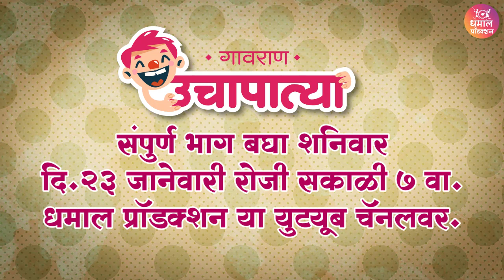यांना खरंच गुप्तधन मिळेल का ? | गावरान उचापत्या प्रोमो भाग 23 | DHAMAL PRODUCTION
रानमेवा ऑल सब्जी मसाला
हा मसाला घरगुती आणि पारंपारिक पद्धतीने बनवलेलाअसून सगळ्या भाज्यांना चालतो. हा मसाला जर तुम्ही तुमच्या भाजीमध्ये टाकला तर नक्कीच बोटे चाटत राहाल...🔥

SPECIAL THANKS -
गावाकडच्या गोष्टी  गावरान_मेवा कडक_मराठी कोरी_पाटी_प्रॉडक्शन